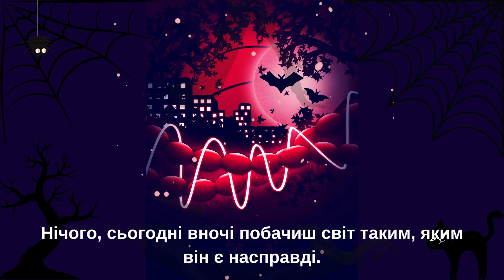"Намистина" (міське фентезі, пригоди, Геловін)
Олена Гриб "Намистина"

Анотація:
«Не очікувала я від тебе цього, Настусю. Розчарувала ти мене дуже. Нічого, сьогодні вночі побачиш світ таким, яким він є насправді. Подивимося, чи завтра захищатимеш цвіль, що його населяє», – сказала викладачка філософії після конфлікту на лекції.
Настя і рада б посміятися, але... Наближається Геловін – час, коли статися може все що завгодно.

І, будь ласка, завжди пам'ятайте про те, що